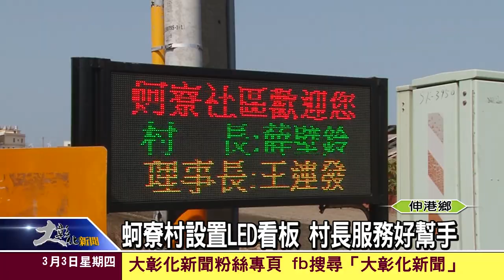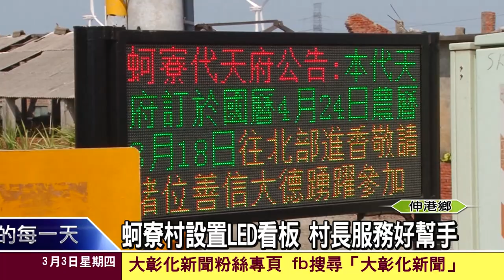1050303蚵寮村設置LED看板 村長服務好幫手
伸港鄉蚵寮村的建設經費有限，村長薛壁鈴透過縣議員賴清美爭取設置一座LED電子看板，施工過程村長瞻前顧後，要求施工品質。電子看板完成後讓村民可以及時掌握重要訊息，村長服務工作也增添宣傳幫手更有效率。